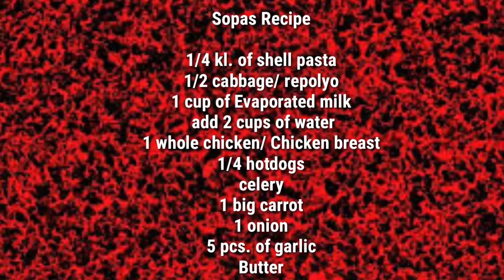Creamy Sopas Recipe ( My all time favorite )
Craving for Soup specially in rainy season this is the time I cook and zip it
So Delicious and Creamy Love it. Its Nutritious!